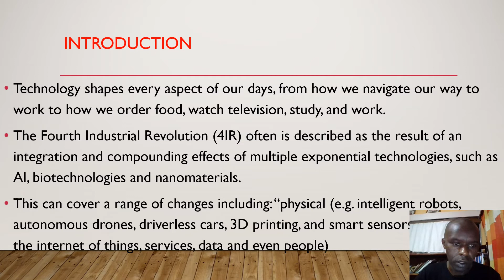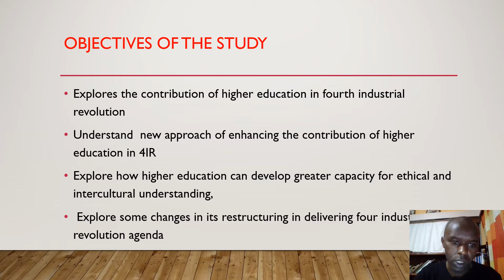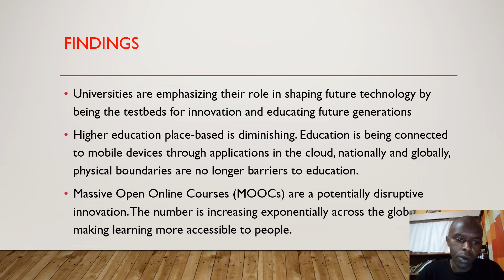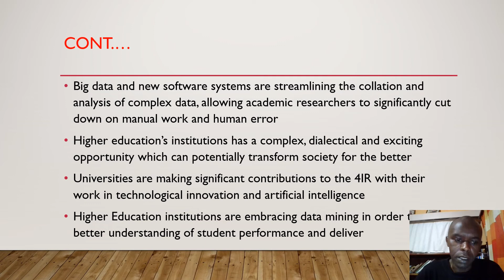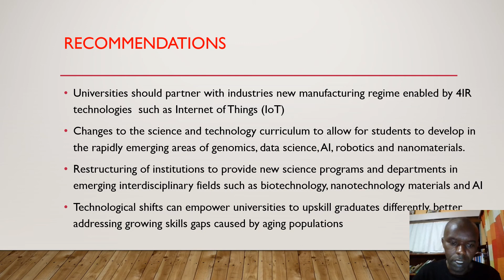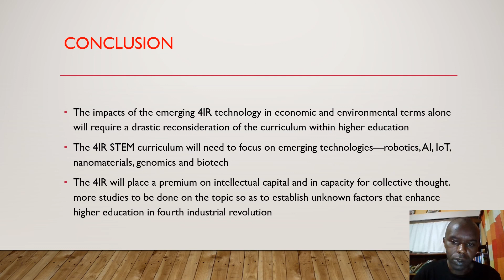Ngunjiri (Bigsurv20) Enhancing the contribution of higher education in fourth industrial revolution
Video presentation delivered at the BigSurv20 virtual conference. Where Big Data meets survey science.